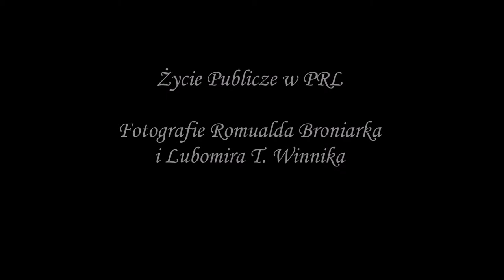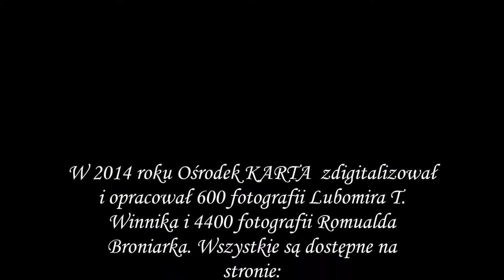Życie publiczne PRL. Fotografie Romualda Broniarka i Lubomira Winnika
Zdjęcia ze zbiorów Ośrodka KARTA autorstwa fotoreporterów prasowych Romualda Broniarka i Lubomira T. Winnika.

Pierwszy z nich związany był w latach 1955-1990 z tygodnikiem „Przyjaźń” – organem prasowym Zarządu Głównego Towarzystwa Przyjaźni Polsko-Radzieckiej. Od 1950 roku pracował jako laborant w Centralnej Agencji Fotograficznej. Lubomir T. Winnik (ur. 1943) jest fotografem, dziennikarzem, pisarzem i karykaturzystą. W latach 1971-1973 pracował m.in. w redakcjach warszawskiego tygodnika „Stolica”, „Za i przeciw” i „Polityka”.

Wszystkie fotografie dostępne są na stronie